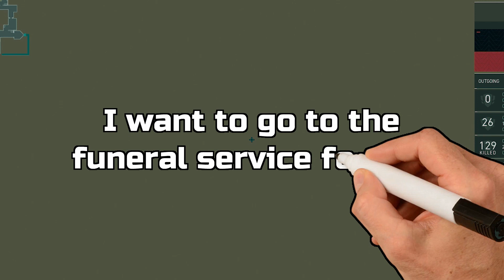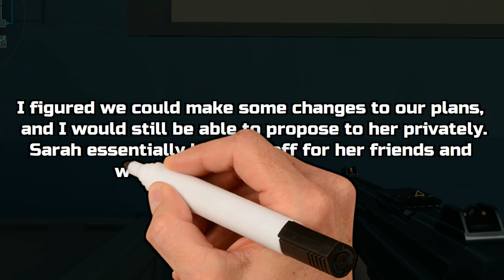Should I Attend the Funeral of the Girl I Helped Get Addicted to Drugs?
0:00 - Should I Attend the Funeral of the Girl I Helped Get Addicted to Drugs? (u/sgdneyrother)
3:01 - Abandoned on Our Anniversary: Did I Overreact by Leaving the Vacation I Planned for My GF (u/Gradtattoo_9009)

reddit storytime reddit top posts r/confession r/entitledparents r/tifu r/prorevenge r/entitledpeople r/AmITheA**hole r/AITA